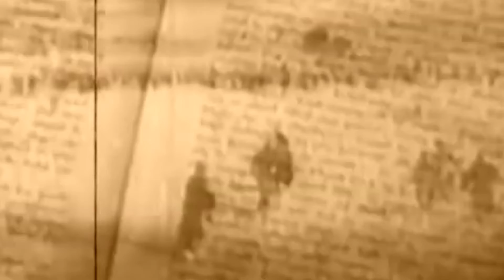Настоящая история Азербайджана.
. Территория Азербайджана была населена ещё со времён палеолита. С I века до н. э. по V век на территории современного Азербайджана существовало полиэтническое царство Кавказская Албания, правобережные области Куры входили в состав Великой Армении, а юго-восточные регионы входили в состав армянской провинции Пайтакаран и Атропатены. С IV века государственной религией Армении становится христианство, и армяне начинают проповедовать христианское вероучение в Кавказской Албании.